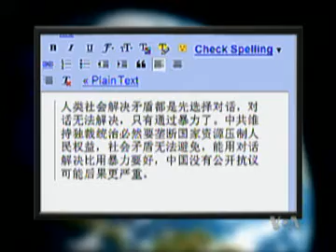2011-02-15 时事大家谈(4/5): 奥巴马是否忽视了中国人权？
美国之音时事大家谈: 奥巴马是否忽视了中国人权？中国的宗教自由是否有改善？埃及的革命对中国人权有什么影响？欢迎您参加今天的讨论。脸书: